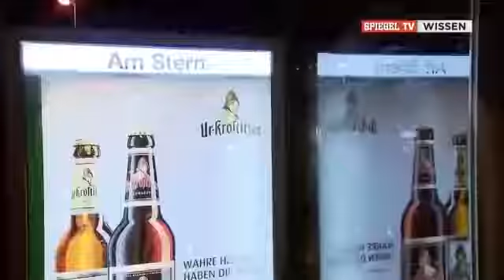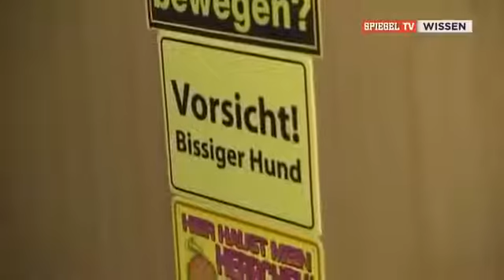Dokumentation Polizei Der ewige Kampf der Nacht 2018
Danke dir